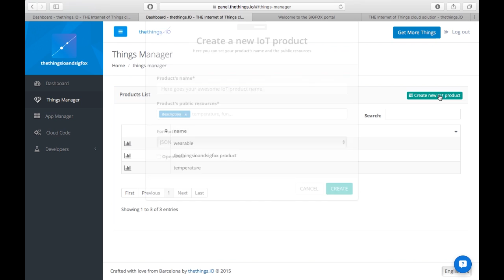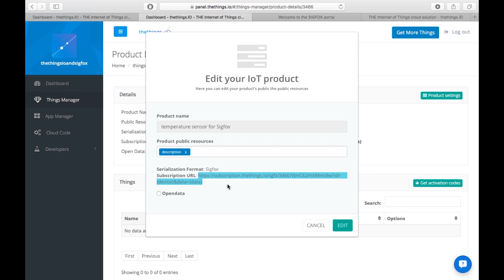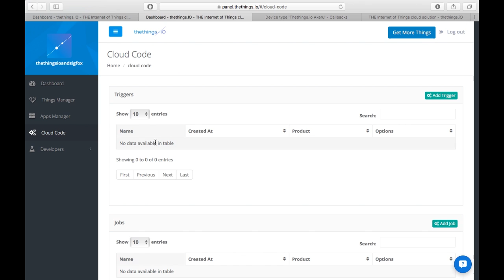Sigfox data visualization with thethings.iO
Sigfox analytics to visualize Sigfox data with thethings.iO in just five minutes

If your hardware is using Sigfox connectivity, thethings.iO is the IoT platform that can help you to store and visualize the messages sent by your sensors. Furthermore, thethings.iO can help you on applying business logics on the top of your data, such as, triggers (real-time), jobs (every hour or every day) and any kind of algorithm launched by triggers and jobs or via URL.

The only thing needed is to create an account at thethings.iO, create a product Sigfox compatible at Things Manager, get the subscription URL, make the payload parser on the sigfox_parser function on Cloud Code and paste the subscription URL at the Sigfox backend where your group of devices are sending data, that's all. Automatically your Sigfox compatible devices will appear on thethings.iO Things Manager and you will be able to visualize in real-time the data and apply Cloud Code on the top of the data received.

Why thethings.iO? At thethings.iO you make cool things and we connect them to the Internet. Companies developing new Internet of Things products currently have a lot to do! thethings.iO APIs free up your company to focus on what you do best, build awesome new things.

and begin to enjoy the Sigfox most simple analytics.